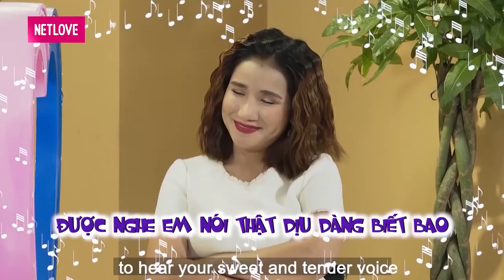Chàng trai phát hiện BỊ LỪA SAU 5 NĂM YÊU bạn gái sống cùng thành phố nhưng CHƯA GẶP MẶT LẦN NÀO